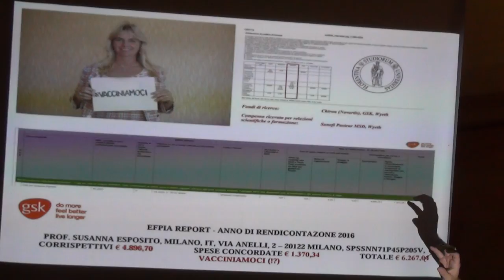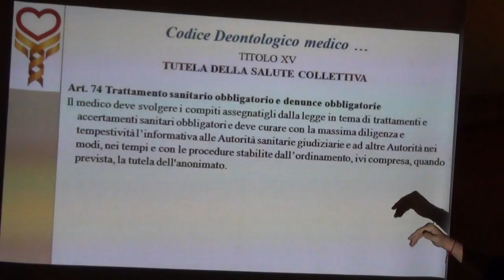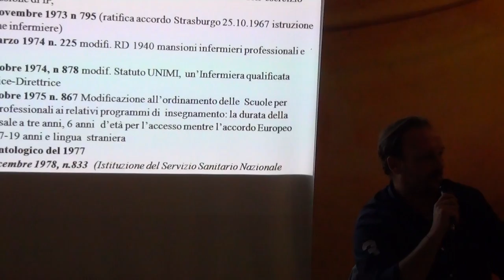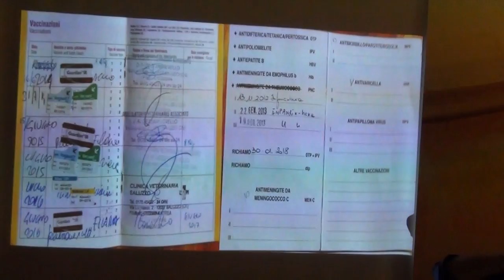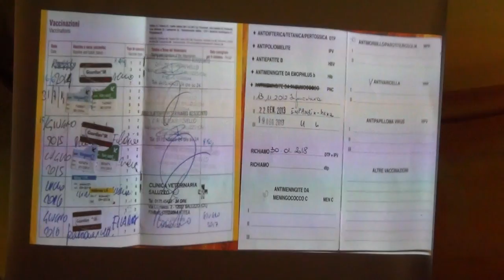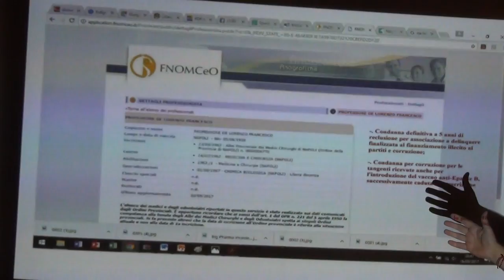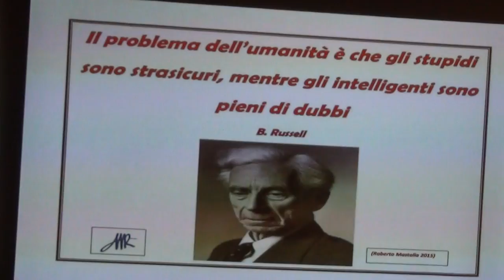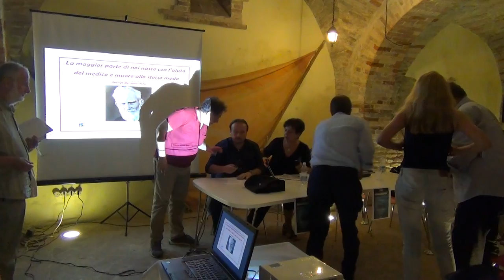21-09-18 S.B.Tronto AURET 8/8 Principio di Precauzione ed Etica Professionale